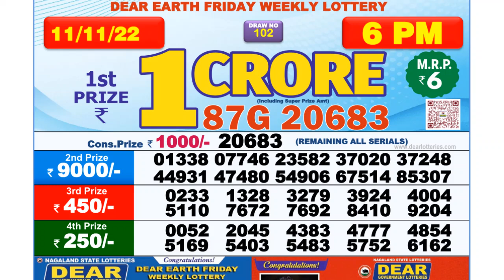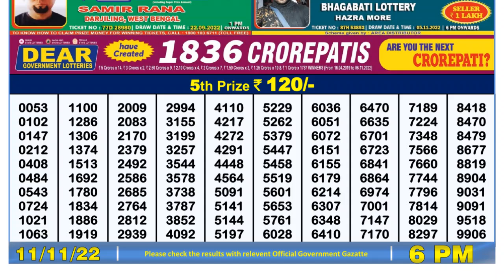🔴 Lottery Sambad Live 06:00pm 11/11/2022 Day Nagaland State Dear Lottery Result Pdf Download